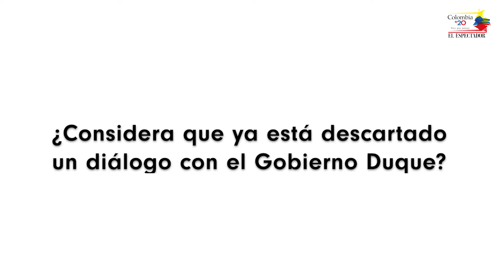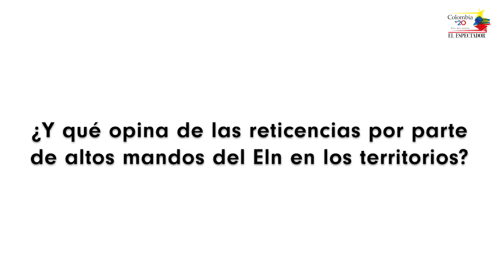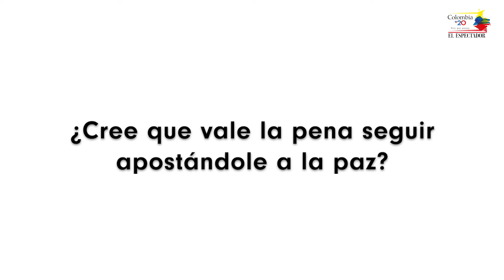Pablo Beltrán: "Vamos como país hacia la paz y el Eln va dentro de ese torrente" | Colombia +20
El jefe del equipo negociador del Eln, Pablo Beltrán, habló con Colombia+20 sobre las posibilidades de un diálogo con el Gobierno de Iván Duque y las divisiones al interior de la guerrilla sobre insistir en las negociaciones.